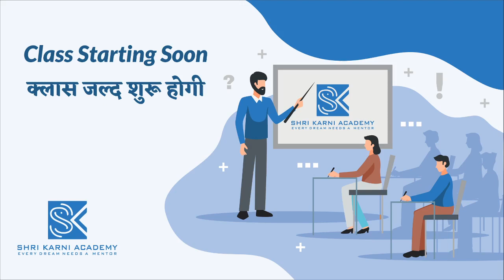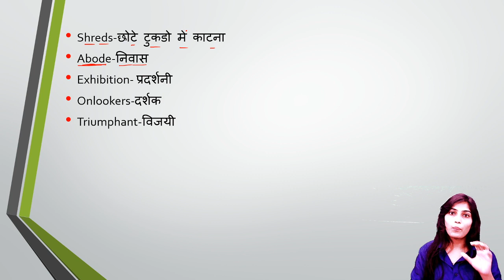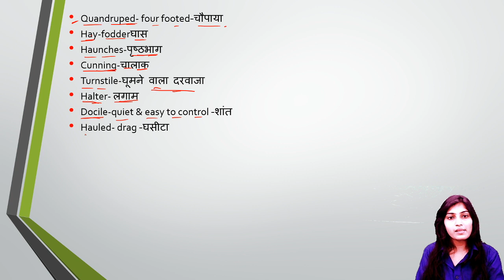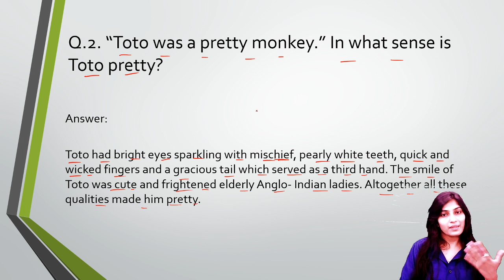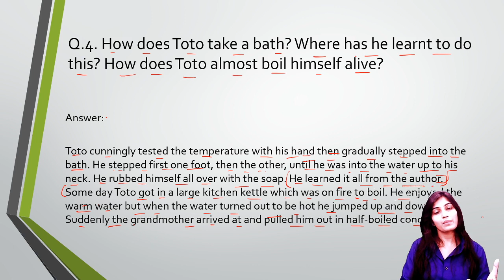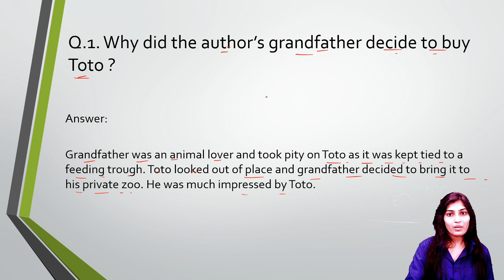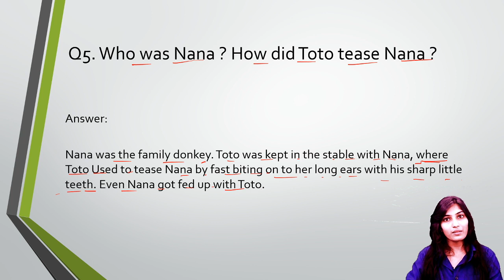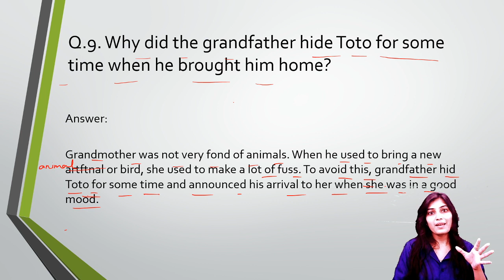RBSE | ENGLISH | THE ADVENTAGES OF TOTO | PART - 3 | RBSE ONLINE CLASSES | SHRI KARNI ACADEMY